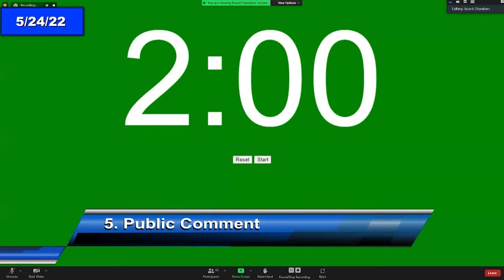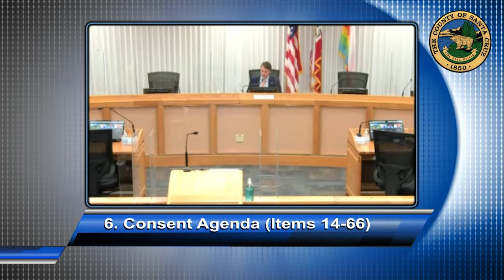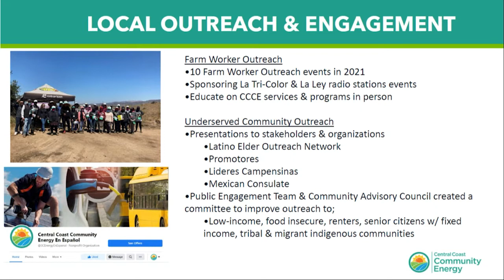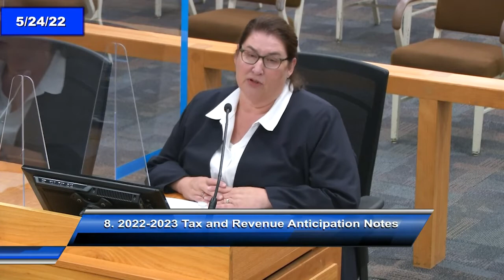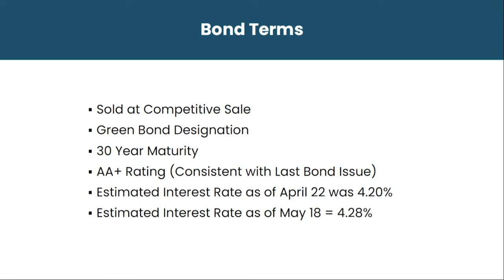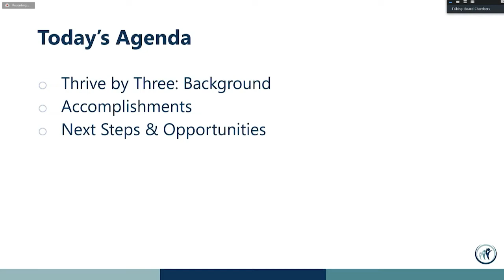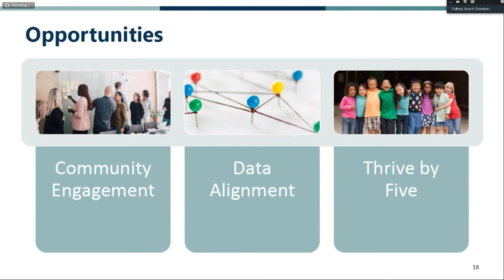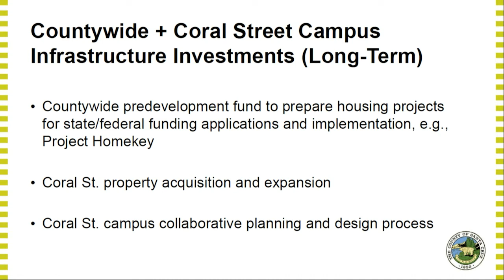Santa Cruz Board of Supervisors 05/24/2022